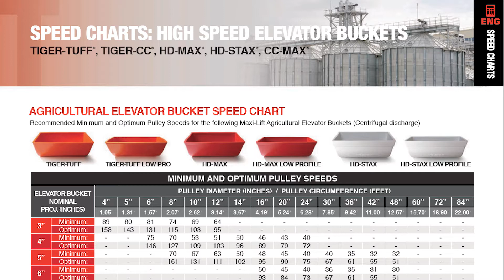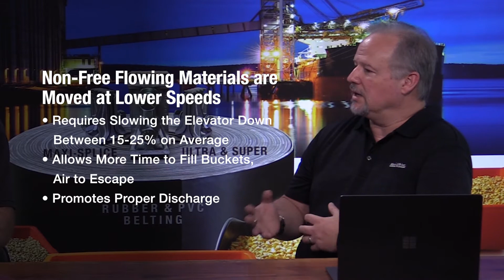Pro Tips: Belt Speeds Pt. 1 - Does More Speed = More Capacity?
Choosing the right belt speed for your bucket elevator is a balancing act between bucket shape, pulley diameter and material conveyed.

Bo Fisher and Dean Wedekind with Maxi-Lift are back in our latest Pro Tips video all about the world of bucket elevators and material conveyance. In today’s video, they discuss how the material you need to move can make a big difference in the recommended speed you should run your elevator. They also cover:
- The difference between free flowing and non-free flowing materials
- The benefits of variable speed drives on bucket elevators
- The benefits and applications of “soft starting” a bucket elevator

Have a question about belt splicing or anything else about operating a bucket elevator? Our BucketExperts​ are here for you.